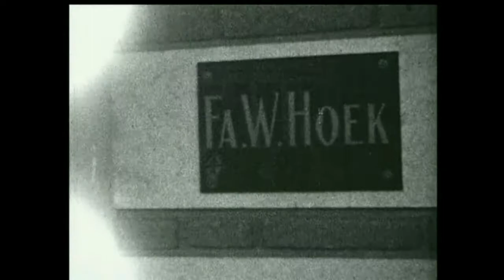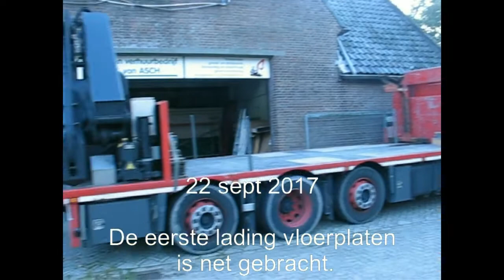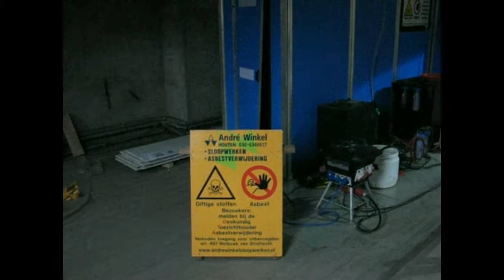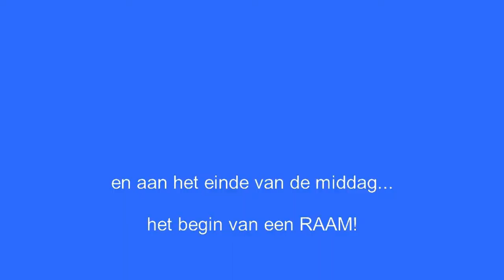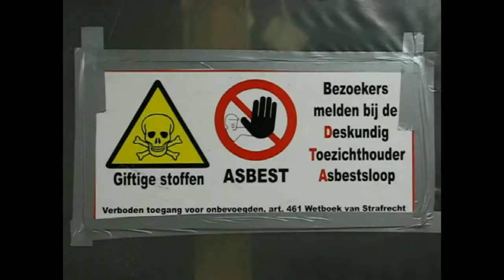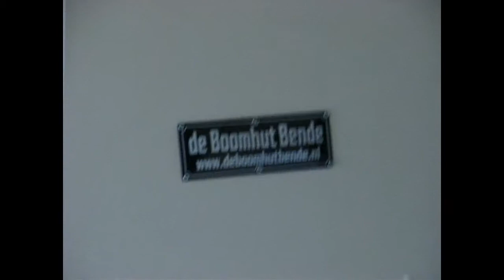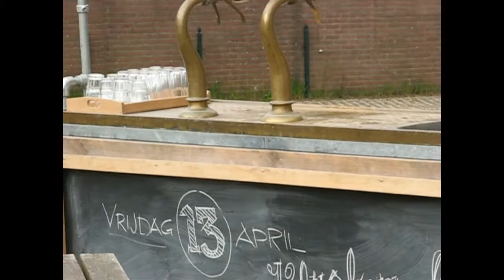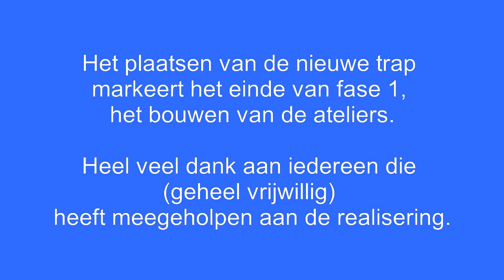CultuurHoek Driebergen. Verbouwing 2017-2018. Lange versie.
In Driebergen wordt een oude vervallen wagenschuur door vrijwilligers omgebouwd tot een plek voor kunstenaars.  In de zomer van 2017 kwam de schuur beschikbaar en werd met de bouw begonnen.
De naam van de CultuurHoek verwijst naar de oorspronkelijke eigenaar, stalhouderij Hoek, later taxibedrijf en installatiebedrijf.